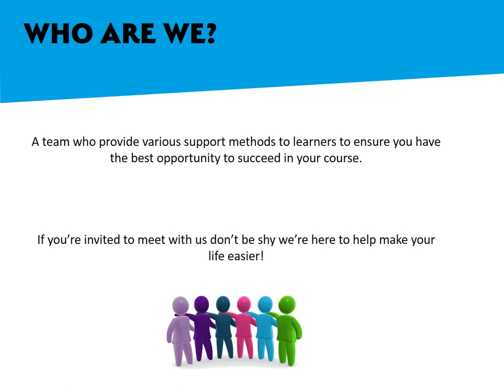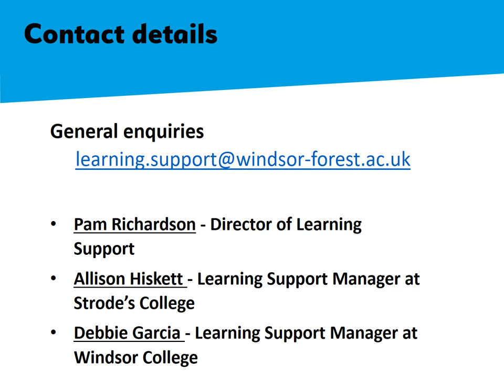Learning Support at the Windsor Forest Colleges Group